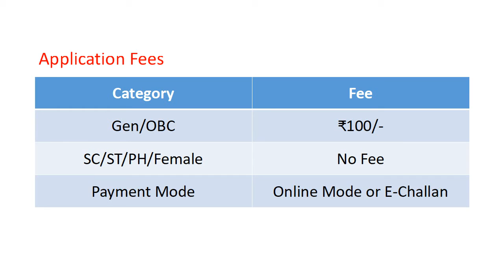SSC CGL 2019 Exam Online Form 2019-20 – Notification Out – Apply Now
Staff Selection Commission (SSC) has published a recruitment notification . The notification is for recruitment of Combined Graduate Level (CGL) 2019 Exam. Here you will get the complete information about SSC Combined Graduate Level (CGL) 2019 Exam Recruitment online application form 2019. You will get here complete detail about SSC Combined Graduate Level (CGL) 2019 Exam application procedure, important dates, application fees, age limit, qualification, number of vacancies, pay scale and important links. If you have any doubt regarding SSC Combined Graduate Level (CGL) 2019 Exam recruitment online application form procedure you can ask us via comment form given below.